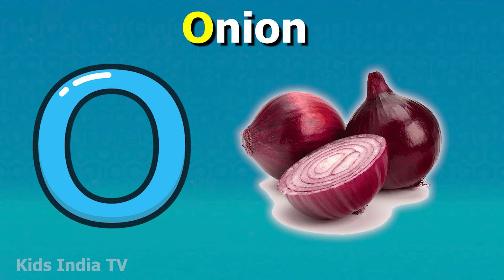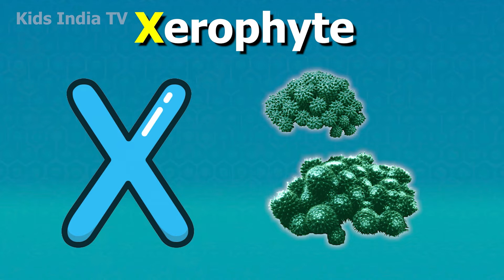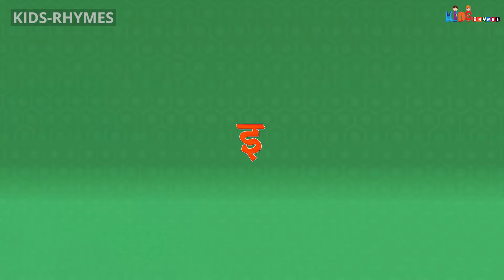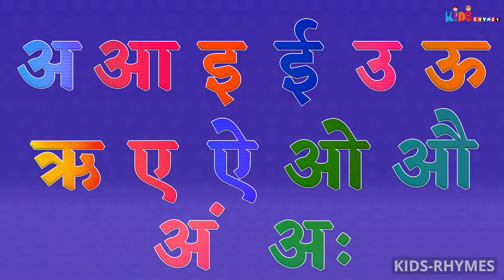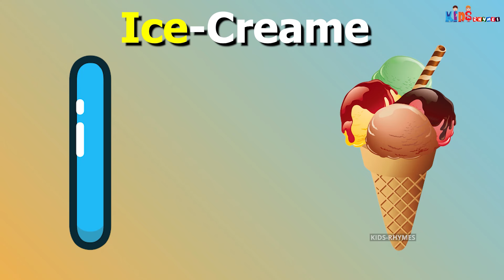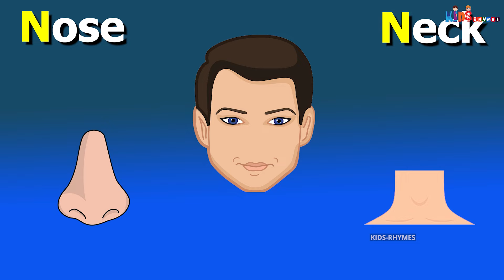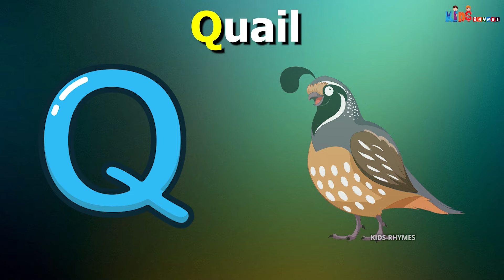Phonics Song with TWO Words - A For Apple - ABC Alphabet Songs with Sounds for Children